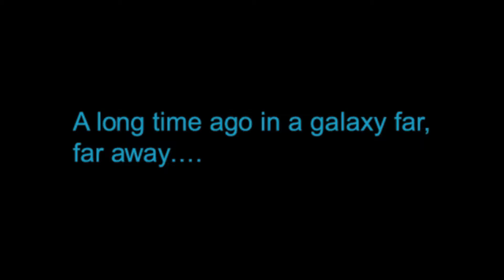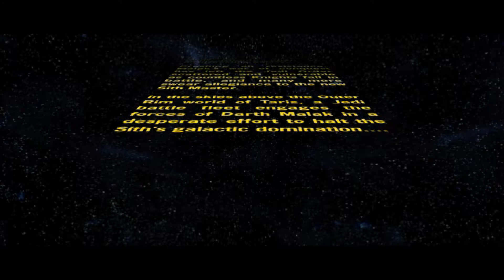My Unoriginal Named Man - Part 1 - Let's Play Star Wars: Knights of the Old Republic w/ The Xcon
Today we start Star Wars: Knights of the Old Republic.